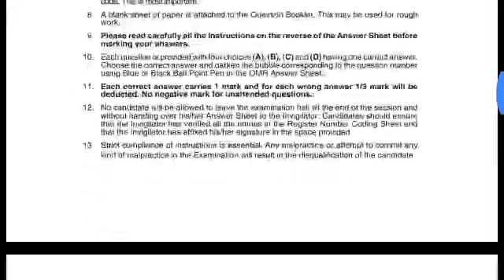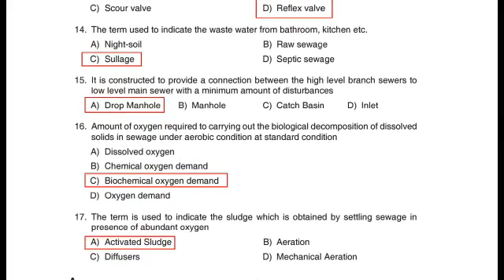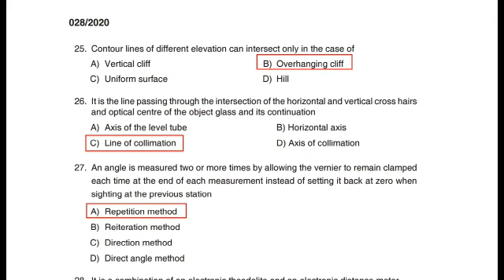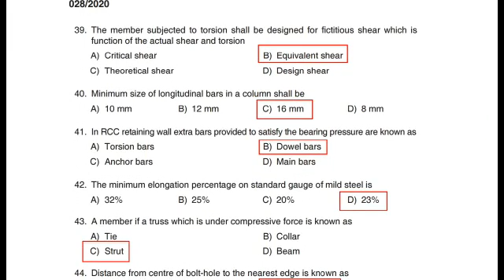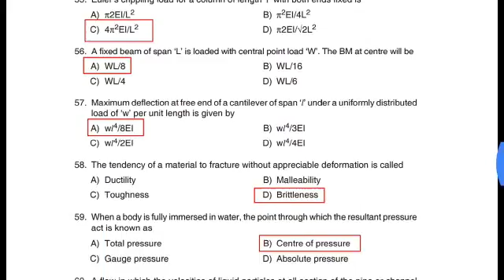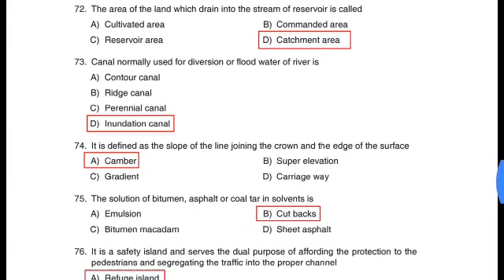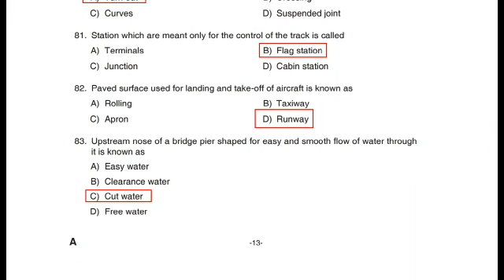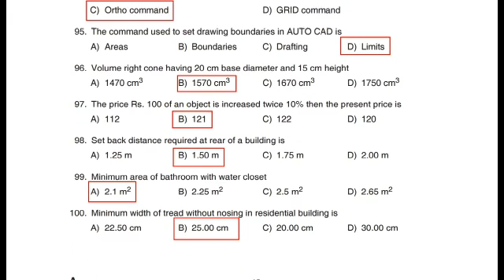Provisional Answer key for Overseer Gr I/ Draftsman Gr I (Civil) - Cat. No. 301/2018